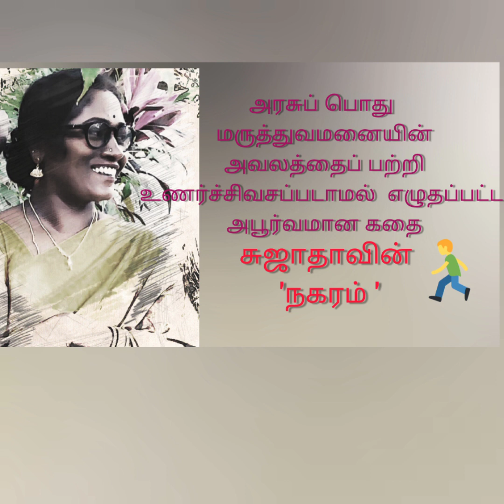|23|கதை கேட்கலாம் வாங்க | எழுத்தாளர் சுஜாதாவின் நகரம்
கதை கேட்கலாம் வாங்க
சுஜாதாவின் நகரம் கதை கேட்கலாம் வாங்க
கதையைக் கேட்டு கருத்தை பதிவிடவும்..